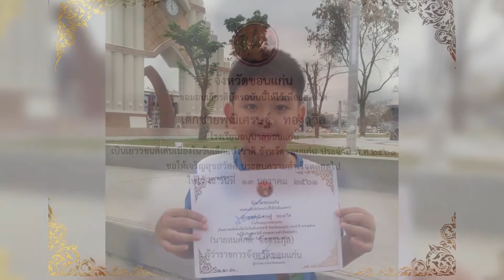ความเปลี่ยนแปลงของอดีตสามเณรปลูกปัญญาธรรม | EP4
ติดตามเหล่าอดีตสามเณรปลูกปัญญาธรรม น้องเรนเจอร์/น้องเบน/น้องภูเขา/น้องเป้ยเป้ย/น้องสายลม/น้องโปตี้ ว่าปัจจุบันนี้เปลี่ยนแปลงเป็นอย่างไรบ้าง

ติดตามชมย้อนหลังรายการ สามเณรปลูกปัญญาธรรม ได้ที่